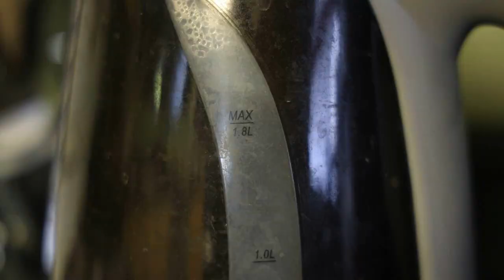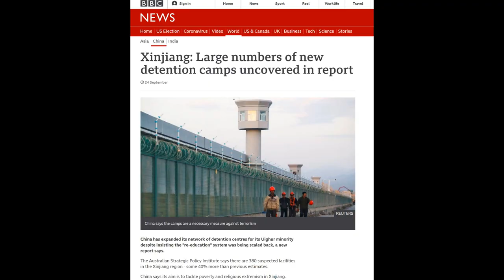V For Vendetta Movie Review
For the longest time, I was that teenager who wouldn't shut up about this movie ... but does it still hold up to today's standards?